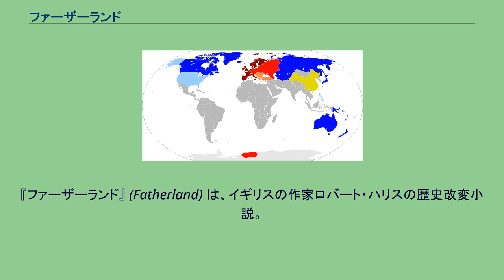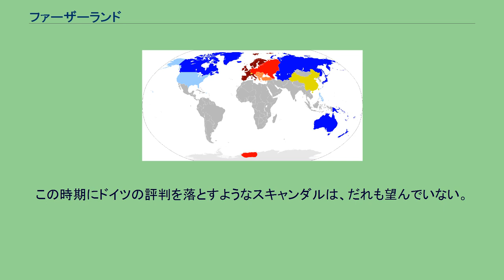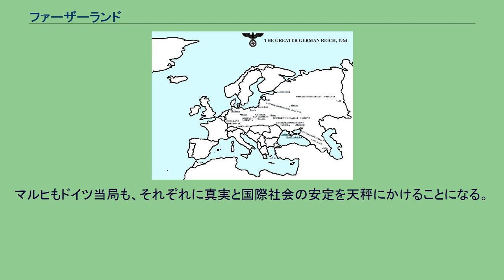ファーザーランド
アドルフ・ヒトラーを題材とした作品
ナチス・ドイツを題材とした歴史改変SF作品
『ファーザーランド』 (Fatherland) は、イギリスの作家ロバート・ハリスの歴史改変小説。
タイトルはドイツ語で祖国を意味する Vaterland （ファーターラント、父なる国）を英語に置き換えたもの。
ロバート・ハリスの小説デビュー作であり、ナチス・ドイツが第二次世界大戦に勝利した世界を舞台としたミステリー。
1992年の発表後、世界各国で話題となり、日本では文藝春秋から出版された。
1994年にはテレビ映画化されている。
ファーザーランドのヨーロッパ ファーザーランドの世界地図。
赤がナチス・ドイツ、オレンジがその属国、茶色がヨーロッパ共同体、黄色が中立国、水色がアメリカ、青がアメリカの同盟国 「ファーザーランド」の世界と史実の最初の違いは、1942年のラインハルト・ハイドリヒ暗殺計画の失敗だった。
ここからナチス・ドイツは快進撃をはじめ、東部戦線ではブラウ作戦の大成功によってカフカースの油田地帯を制圧、さらに偽情報によって海軍が混乱した結果、イギリス国王ジョージ6世やウィンストン・チャーチルをはじめとする英国首脳部はカナダへ逃亡、親独派のウィンザー公が復位した。
1946年、アジアでは同盟国日本がアメリカ合衆国の核攻撃をうけて降伏したが、これに対しドイツは弾道ミサイルV-3でニューヨークを攻撃した。
互いに相手を全滅させられることを知った両国の間で停戦が合意され、ここに勢力均衡と冷戦の構図が完成した。
ドイツは（現実世界の史実において、実際に戦前・戦中にて抱いていた）「ヨーロッパ新秩序（ナチス版ヨーロッパ共同体）」構想を具現化・結成し、属国をそこにとりこんで強大なドイツ経済圏を誇った。
ナチス得意の人種論はヨーロッパ全土で幅を利かせることになり、いつのまにかユダヤ人は東方に移住させられたとして人々の前から姿を消し、その東方に住んでいたロシア人やウクライナ人などスラヴ民族は、低賃金労働者（事実上の奴隷）としての人生しか残されなかった。
しかし、科学と文明の発展の前にあってそうした“ささいな”問題を堂々と口にするヨーロッパ人は、反体制的な学生しかいない。
ともかく、ナチス・ドイツは第二次世界大戦に勝利し、ヨーロッパ全土を勢力下に置く超大国になっていたが、いまだ抵抗を続けるソ連との泥沼の戦争を終わらせるために、アメリカ合衆国と友好関係を結ぼうとしていた。
1964年、アドルフ・ヒトラー総統の75歳の誕生日を間近にひかえたある朝、刑事警察（作中では、ナチスのSS〔親衛隊〕が改組されたものという設定）の捜査官であるクサヴィアー・マルヒは、湖から引き上げられた老人の遺体について捜査を始める。
この高級住宅街に自宅を持つ男の名はヨゼフ・ブーラー、元ポーランド総督府次官であった。
彼は事件に関わりたがらない同僚のイェーガーや、ドイツ高官の横領について取材するという「ニューヨーク・タイムズ」の記者マグワイアとの付き合いに悩みつつ捜査を進めてゆくが、その結果として歴史の闇に隠された恐るべき真実に近づいてしまい、ゲシュタポに追われる身となる。
おりしも米独友好のきざしが見え始め、アメリカのジョセフ・P・ケネディ大統領が訪独すると発表されていた。
この時期にドイツの評判を落とすようなスキャンダルは、だれも望んでいない。
マルヒもドイツ当局も、それぞれに真実と国際社会の安定を天秤にかけることになる。